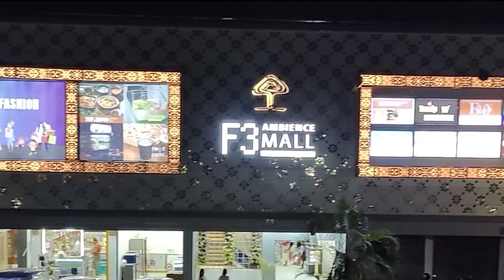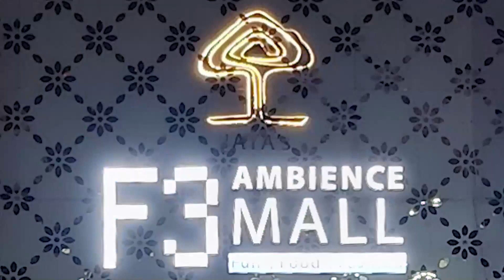MoP Shri KRS ji falicitated women on behalf of Women's Day in advance, women thanked MP from heart